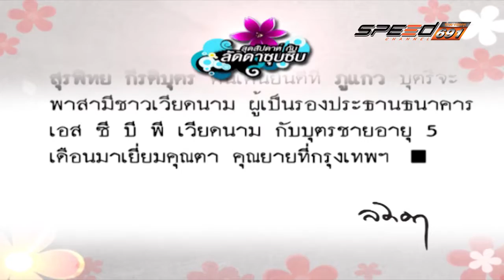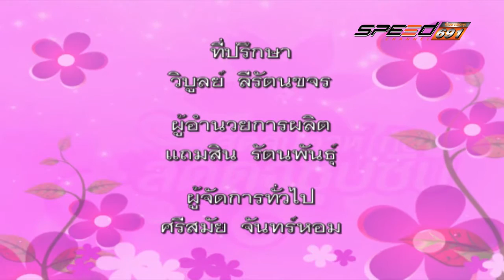สุดสัปดาห์กับลัดดาซุบซิบ 24 07 2016 B3